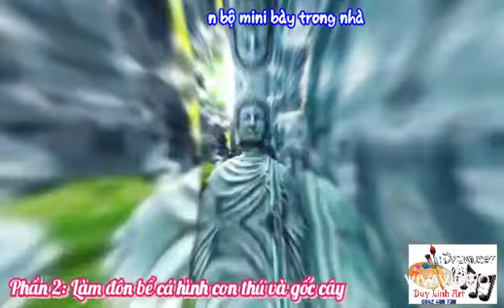Làm đôn giả gốc cây , đôn hình thú , đôn chậu cảnh, hòn non bộ tiểu cảnh. Phần 2 | Duy Linh Art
🎨 Vẽ - Bán Tranh Sơn Dầu phong thủy bền đẹp,  vẽ tranh theo yêu cầu của khách hàng,  ship hàng toàn quốc và quốc tế.
🎨 Tư vấn và thiết kế vẽ Tranh Tường 3D quán Karaoke cafe,  phòng trà, khách sạn và nhà ở.. giá cả phù hợp..
🥁  Drums sự kiện đám cưới, tiệc ,sinh nhật...
🥁  Musician Drums wedding events, parties, birthdays ...